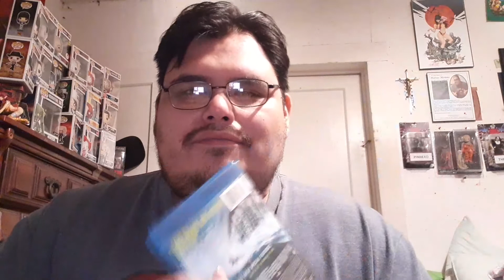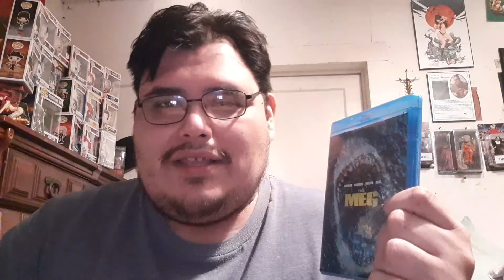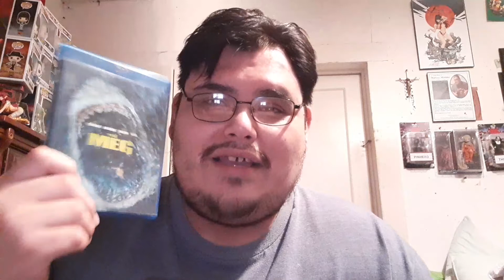The meg bluray review